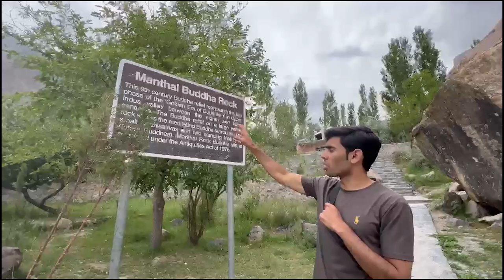We Visit 4 Places In Gilgit In One Day, 💀 Upper Kachora, Sadpara, Shangrila Lacks, Cold Desert, etc.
Wakil Venture
The Himalayas and Karakorum Mountain ranges are the crown jewel of Gilgit Baltistan's natural beauty. With towering peaks, lush green valleys, and crystal-clear lakes, it's a wonderland for trekkers and mountaineers. K2, the second-highest mountain in the world, is a highlight for many adventurous souls

''Wakil Venture''  is the destination for Fun, Entertainment, Vlogs, Comidy Vlogs, Games Competation, Games Challenges And Daily Fun Vlogs and So ON.